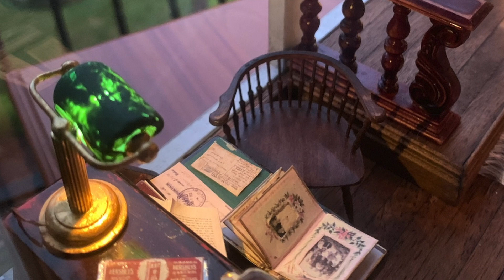"The Glass Retreat" Miniature Roombox Dollhouse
Miniature Glass dollhouse room box 1:12 scale. Roombox